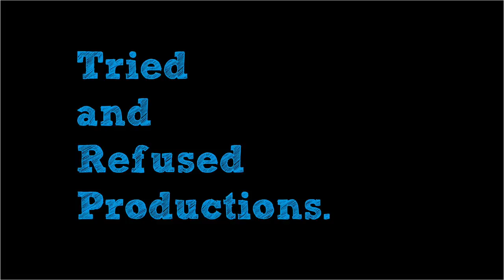6 Embarrassing Bollywood Movie Special Effects (CGi) That Made Audiences Cringe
Bollywood has a long way to go when it comes to strides regarding technology and special effects! While production companies are making efforts sporadically, it would be lovely to see them take risks on a consistent basis!